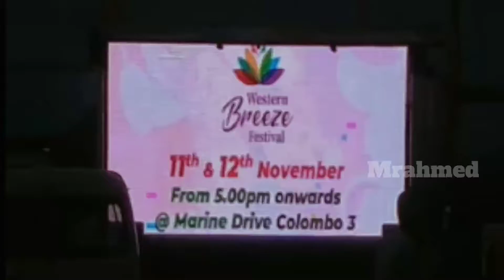Colombo Biggest Food Festival is back 😲 | 2022.11.11 & 12 | Must Watch 🔥👌